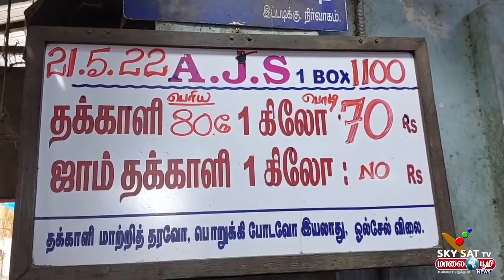21.05.2022 / PONDICHERRY NEWS / SKYAST MAALAIBOOMI NEWS